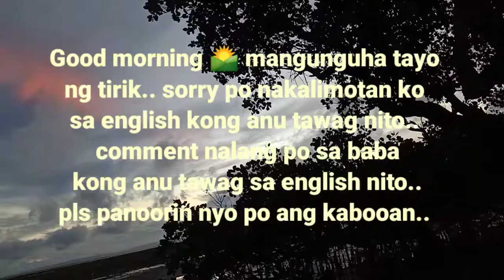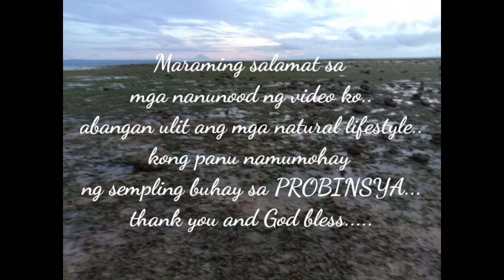SIMPLING BUHAY SA PROBINSYA mangunguha ng pang ulam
PROBINSYA LIFESTYLE